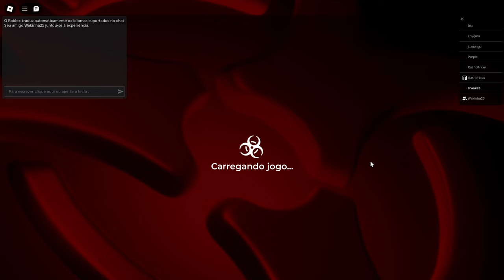JOGUEI OUTBREAK COM MEU FILHO E OLHA O QUE DEU - Outbreak #01 - Gameplay PT BR